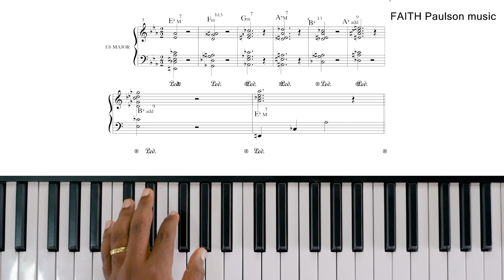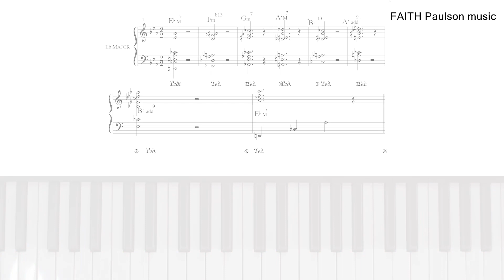Paulson Video 3